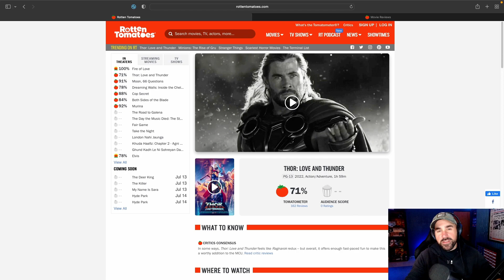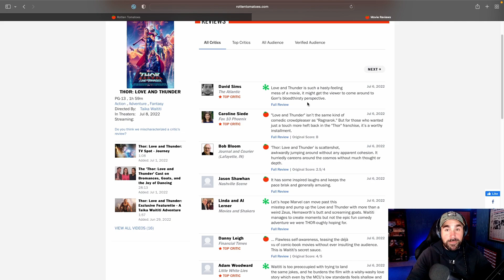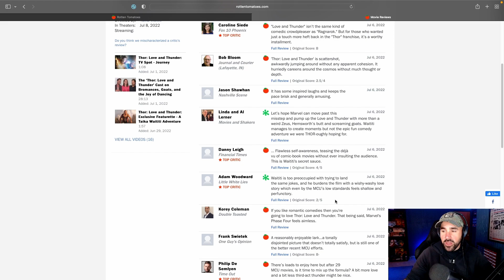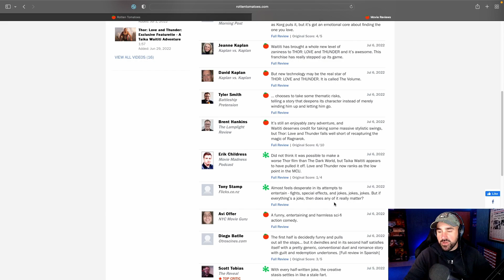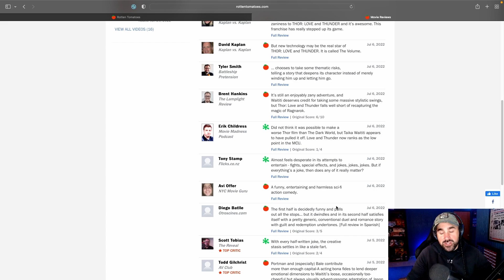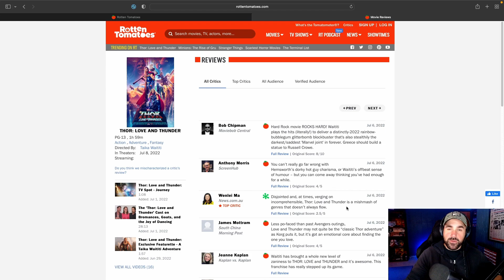Thor Love and Thunder is getting WRECKED by SHILL Critics!